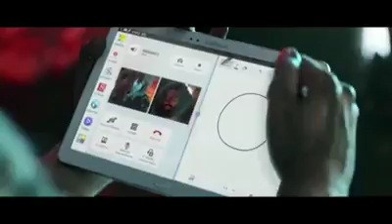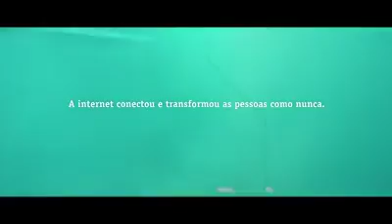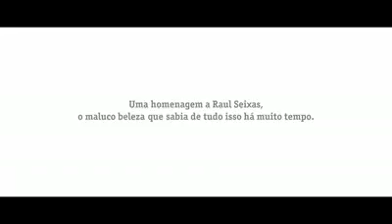March 4, 2018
Video from Joana Weber